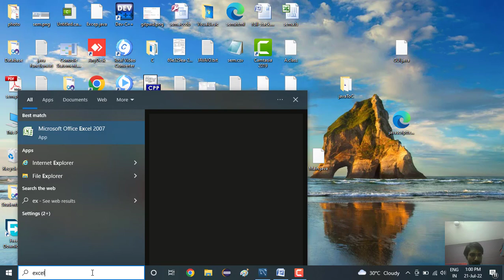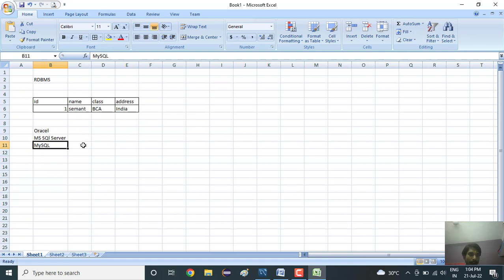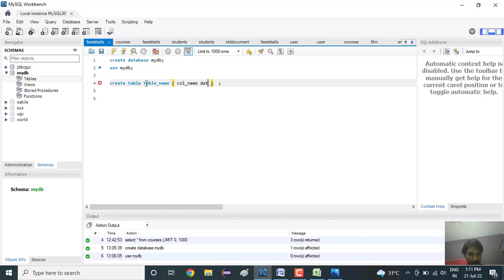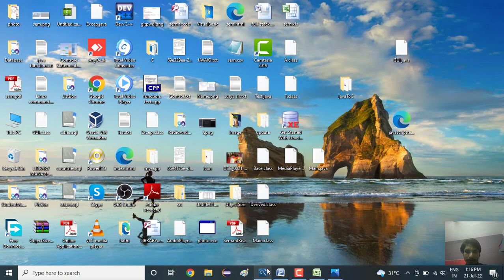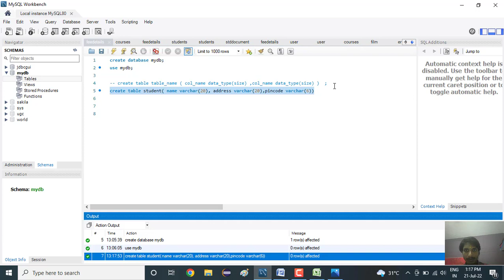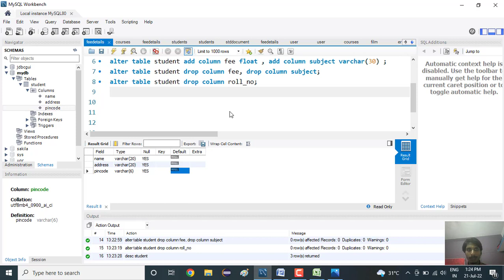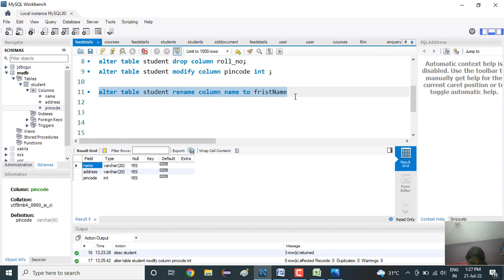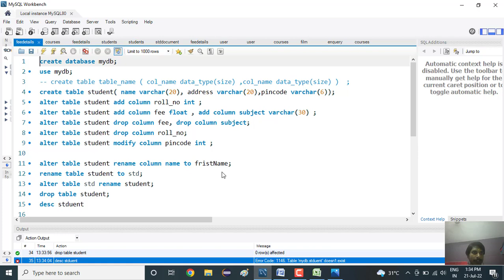1. SQL Command, Create table ,alter table drop table | All DDL Command | RDBMS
1. SQL Command , Create table ,alter table drop table | All DDL Command | RDBMS

SQL command DDL by Semant Sir
SQL Query this video

All SQl DDL(Data Define Language) Command
1. Create table
2. Drop table
3. rename Table
4. Alter table
5. add column
6. drop column
7. rename column
8. change column data type
9. tuncate table

create database mydb;
use mydb;
-- create table table_name ( col_name data_type(size) ,col_name data_type(size) )  ;
create table student( name varchar(20), address varchar(20),pincode varchar(6));

alter table student add column roll_no int ;

alter table student add column fee float , add column subject varchar(30) ;

alter table student drop column fee, drop column subject;

alter table student drop column roll_no;

alter table student modify column pincode int ;

alter table student rename column name to fristName;

rename table student to std;

alter table std rename student;

drop table student;

desc stduent